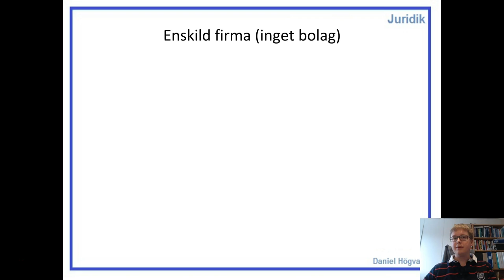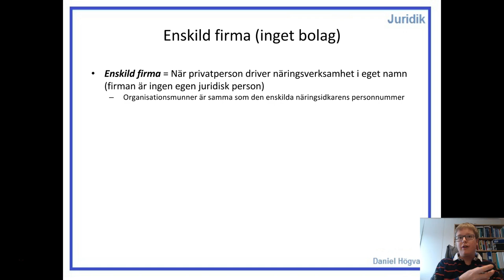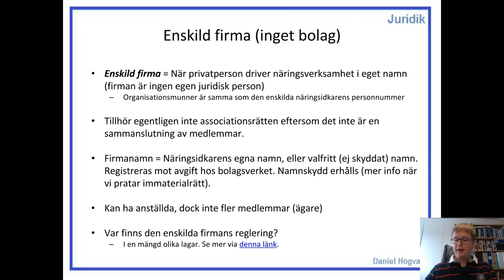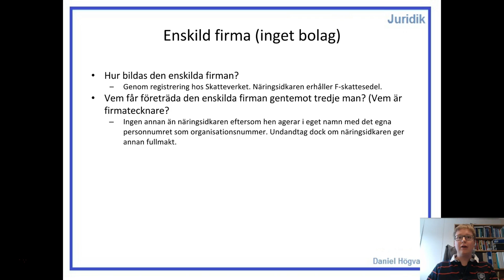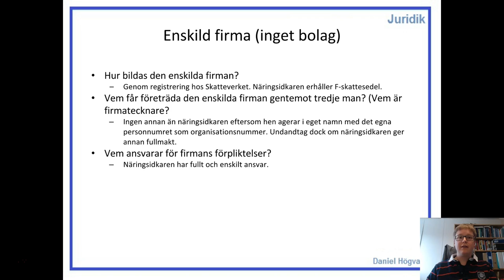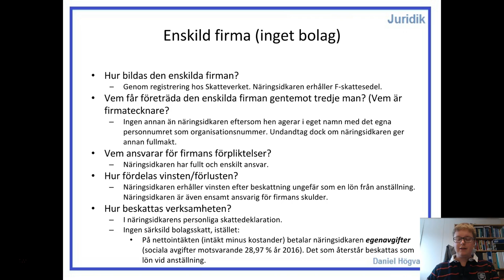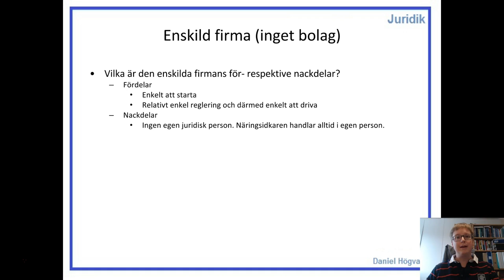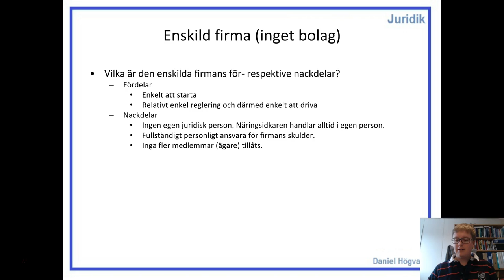Affärsjuridik - Associationsrätt - Del 3 - Enskild firma